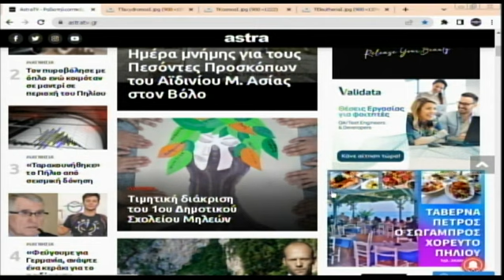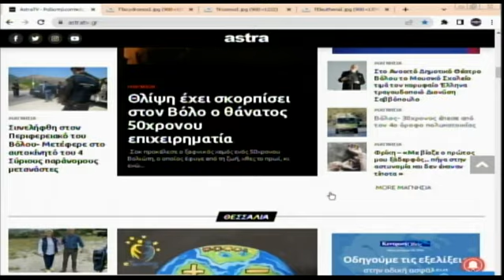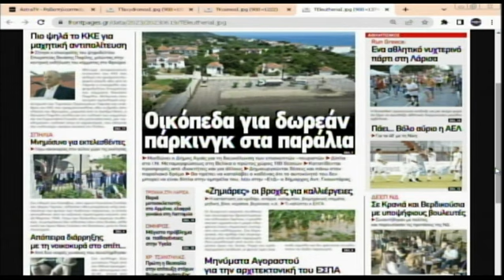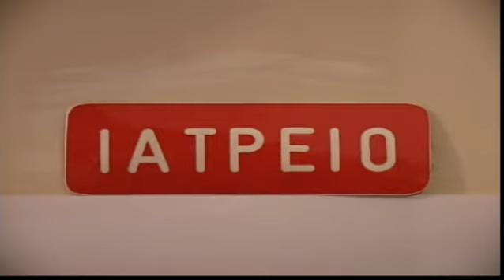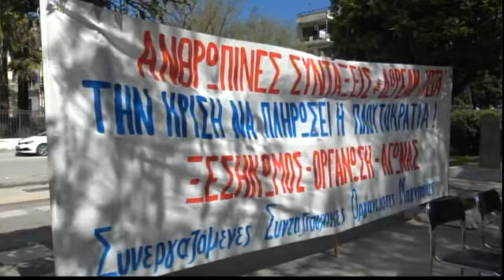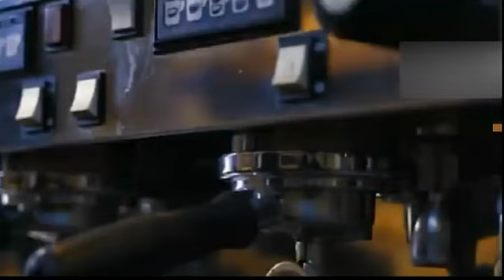Πρωινή Ατζέντα 19/06/2023